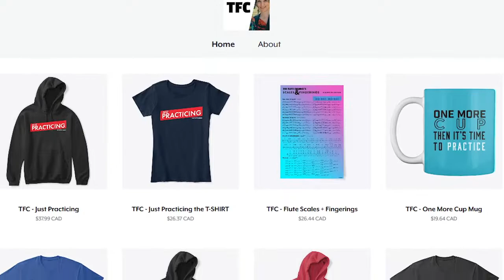Most frequently played flute pieces | The Flute Talk Podcast | FTP #70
Today we talk about some of our favourite and most-played pieces. Why they have stood the test of time and why you should learn them. One such piece is "Concertino for Flute and Piano" by Cécile Chaminade, a delightful and charming composition that showcases the virtuosity and agility of the flute. Another popular piece is "Flight of the Bumblebee" by Nikolai Rimsky-Korsakov, a technically challenging showpiece that has become a favourite among flutists for its rapid-fire runs and dazzling technical displays. These pieces, alongside many others, continue to be cherished by flutists and audiences alike for their beauty, charm, and technical demands, cementing the flute's reputation as one of the most popular and beloved instruments in the classical canon.

*Pre-Intro 0:00
*Start of Show 1:18

20 Intermediate Flute Lessons is out! Join Amelie in your first flute lesson back from a long hiatus or break from flute playing!

Learn to Play the Flute with The Flute Channels Amelie Brodeur. This PDF and Video Flute Course includes 20 Full Lessons and a 100+ pages PDF.

This Intermediate Course is perfect for flute players coming from either the “15 Beginner Flute Lessons” series, high school band, beginner private lessons or even a long hiatus of playing but with a medium to strong music background. This method can also be good for doublers on saxophone or other instruments.

Work at your own pace and master each lesson. By the end of this course, you will develop your confidence and be able to approach most flute music! Unlock your talent!

Here's whats included in this course:
 - 20 Lessons including Full Lesson Videos and MP3 Loop Tracks for Each Section and Course Book PDF
- 100+ Pages of Content
- 4+ Hours of Lesson Videos and music playback tracks.
- Reinforce Core Skills of Flute Playing including Tone, Sight-Reading, Scales, Studies and Pieces!
- Inspire yourself with Amelie as she guides you through each lesson.
- Develop critical thinking skills and enhance your musicianship.
- For novice flute players coming from either the 15 beginner flute lessons, high school band, beginner private lessons or even a long hiatus of playing but with a strong music background.
 - Over 40+ Pieces and Etudes to bring you to a strong flute playing ability. Everything hand selected by Amelie to maximize your development
- Lessons are placed in Individual folders with all material needed for each lesson and includes a PDF if all course ware.

Get yourself a copy of this course now. Happy practicing!

Rate and Review us over on Apple Podcasts and Rate us on Spotify! It helps so SO much!
Leave your questions down below! We might answer them LIVE!

Enjoy full access to over 30,000 sheet music titles for all instruments and levels!

2. 10-day trial
3. 18-month warranty (new flutes)
4. Try 3 instruments per trial